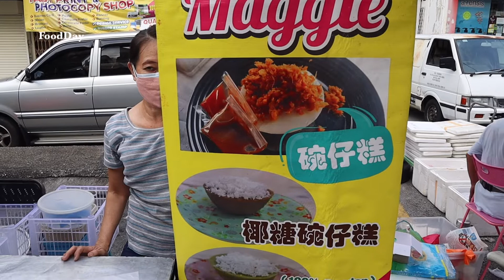Malaysian Ancient Taste | Preserved Radish Rice Cake | Malaysia Street Food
Preserved Radish Rice Cake
1.6 MYR / 0.38 USD